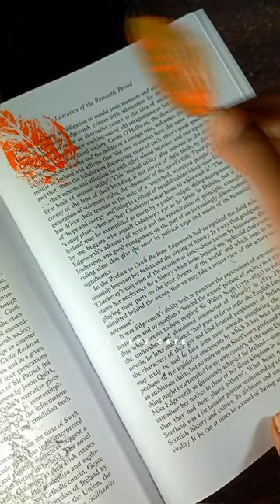Independence day special unique drawing 😍🇮🇳|| Bhagat Singh drawing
How to draw Freedom fighters❤️ independence day drawing🇮🇳

Hello Guys! Only 2 days left for Independence Day🇮🇳. So I have taken a challenge to post 15 Independence Days artworks for 15 days and today is DAY 13!❤️ If you like my artworks please like it and drop a comment 🥰 and don't forget to subscribe @theartscafe 🌸 Love you all🫶🏻

drawing
easy drawing
republic day drawing
pencil drawing
bhagat singh drawing
indian freedom fighter drawing
simple drawing
easy bhagat singh drawing
freedom fighter
freedom fighters easy sketch
freedom fighters subhas chandra bose drawing
outline drawing
how to draw freedom fighters
freedom fighters
freedom fighters song
drawing tutorial
jhansi ki rani drawing
jhansi ki rani drawing easy
jhansi ki rani drawing step by step
jhansi ki rani
jhansi ki rani simple drawing
jhansi ki rani drawing with horse
jhansi ki rani lakshmibai drawing
jhansi wali rani drawing
drawing rani of jhansi
how to draw jhansi ki rani
jhansir rani laxmi bai drawing
jhansi ki rani painting
jhansi ki rani chitrjhansi ki rani ka sketch
jhansi ki rani drawing photo
jhansi ki rani drawing simple
15 August drawing
republic day h
independence day drawing for beginners
Tutorial
15 days challenge
Independence day artwork
Independence day drawing easy
Independence day drawing beautiful
Indian army
Jaihind
netaji Subhash chandra bose drawing
netaji drawing
how to draw netaji subhash chandra bose
netaji drawing watercolor
subhas chandra bose drawing
watercolor
drawing
drawing netaji subhash chandra bose
netaji Subhash chandra bose drawing easynetaji Subhas chandra bose drawing
netaji drawing step by step
gandhiji drawing
gandhiji drawing step by step
gandhiji drawing easy
gandhill drawing easily
most easy gandhiji drawing very easy
gandhiji drawing very easy